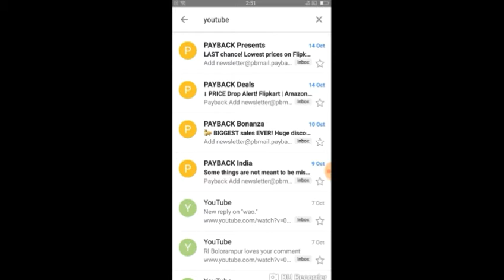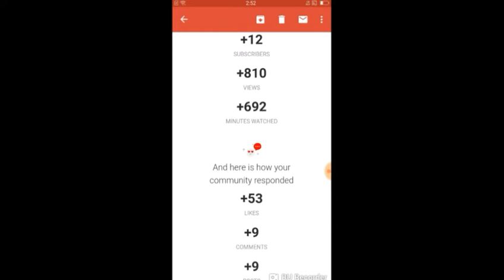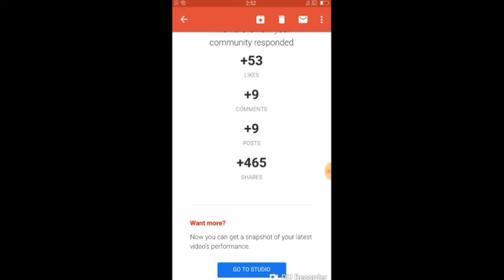Raat me youtube se mail aaya. 1st time youtube se mail aaya.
Hi. I am Sk Sajid Hossain.
welecome to our channel Sk Sajid Hossain.

Raat me youtube se mail aaya. 1st time youtube se mail aaya. Me bohot khus hu.
up v youtube channel banake peisa kama sakte hai.. Thank you so much..

twiter-@SKSAJIDHOSSAI10